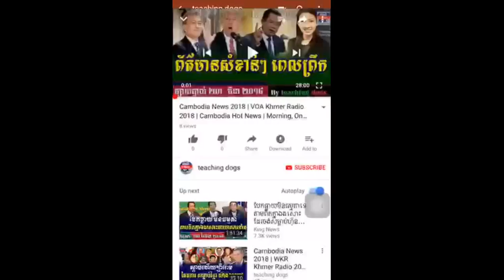ដំណឹងបន្ទាន់ ប្រធានាធិបតី ចិន ជួប​គ្រោះធំហើយ,RFA Khmer News, Cambodia News Today